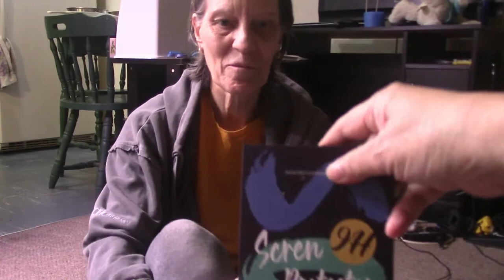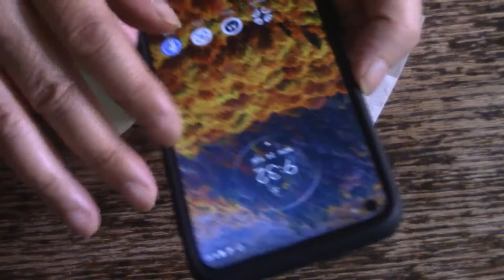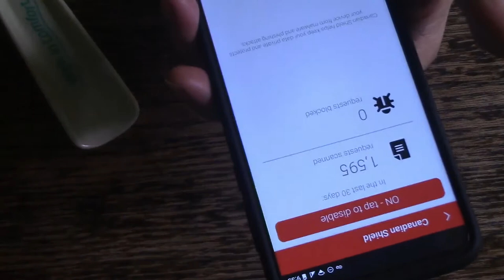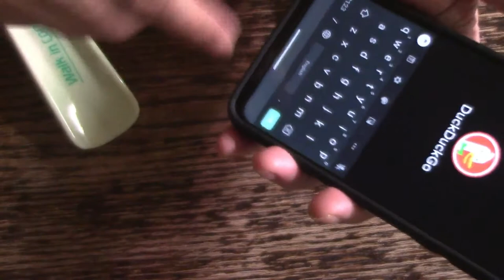🆕Unboxing 📦Cell Phone 📱Accessories 4K/Mở hộp trang trí cho phôn mới